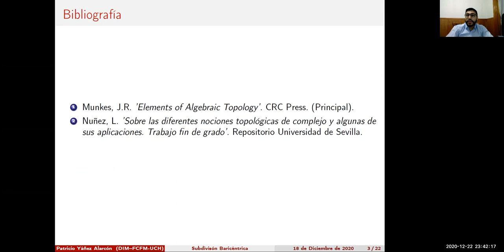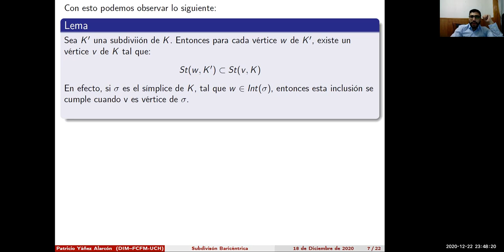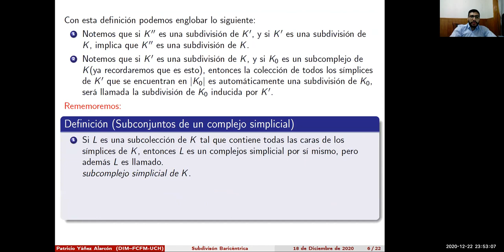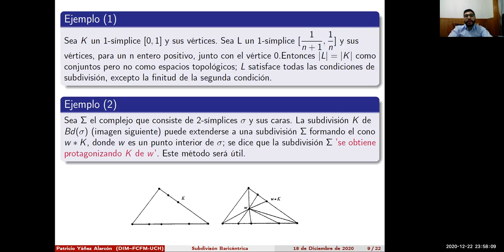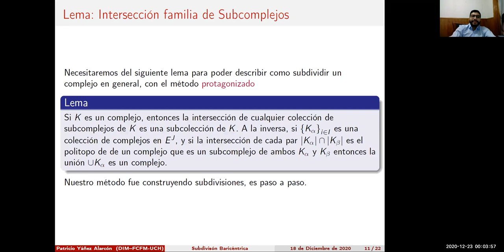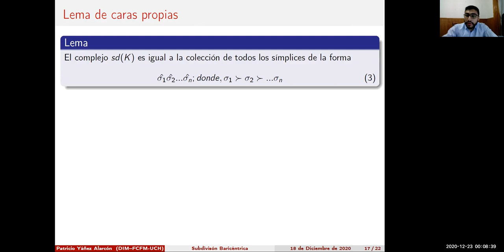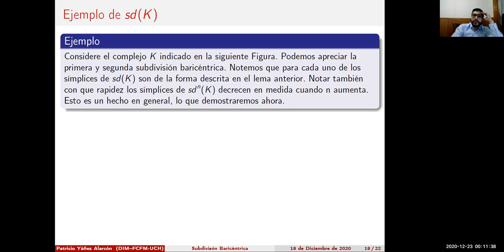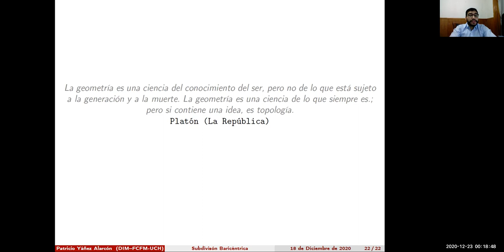Zoom Algebraic topology 18 12 2020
Subdivisiones Baricéntricas